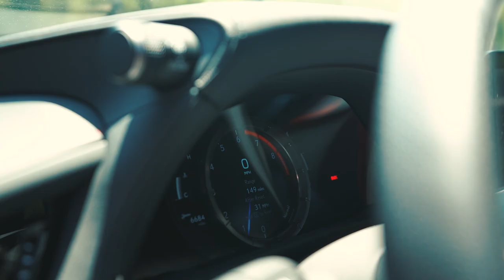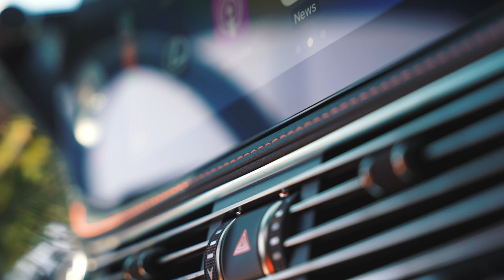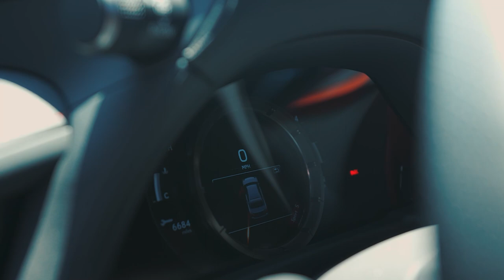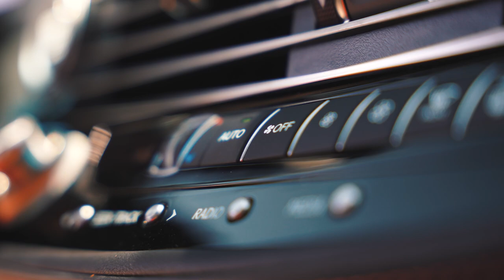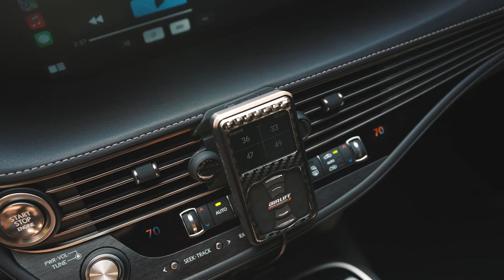Lexus Owner Spotlight Series | 2023 Lexus LS 500 AWD F SPORT & Tee's 2018 Lexus LS 500 F SPORT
5 years later the 2023 @lexususa LS 500 F SPORT continues to be on my mind. As a previous LS 460 F SPORT owner, I feel drawn to the flagship Lexus sedan. It truly became almost everything I asked for from a driving perspective. No matter what I modified on my 460, it never wanted to engage on the roads. The 500 is completely different and drives much more to my taste. I don’t think many in this class would drive it as aggressive to exploit the more powerful twin turbo 6, chassis and 10 speed though. Most see it as a VIP big body Lexus flagship. Enter long time friend @t500_fsport! Rarely do I look at someone’s ride and think “I wouldn’t change a thing” but his LS ticks all the boxes for me. More importantly, Tee has been a great friend over the years, a great husband and a great dad. I’ve seen his ups and downs and he’s persevered through it all, including his wife fighting a battle with cancer and kicking its ass. His son also drives an IS as he keeps it 💯 with being a Lexus enthusiast. I hope you enjoy the next Spotlight featuring both LS 500’s and thanks for all the positive feedback on the first episode. As always thanks to @hyprpwr for killer images and @media2.one with the videography.